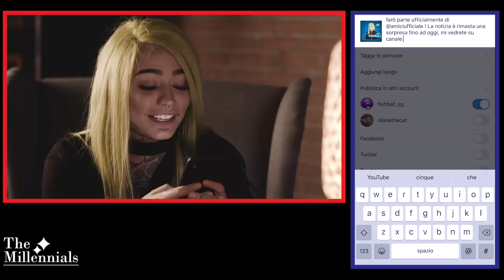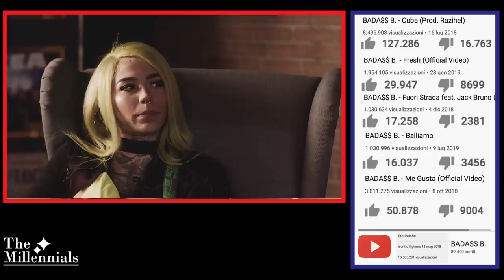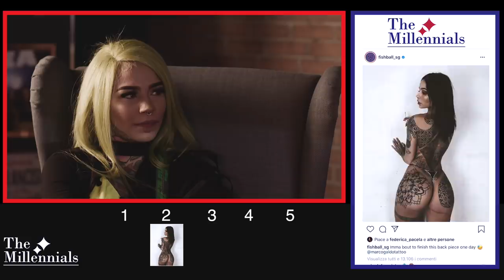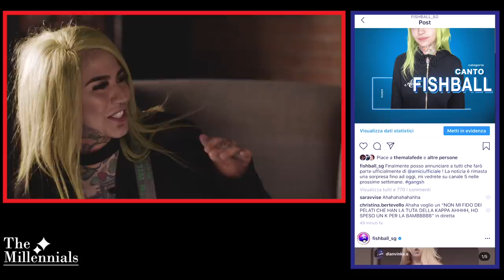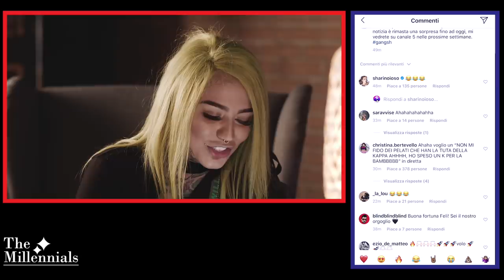The Millennials: FISHBALL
Bentornati a The Millennials .
Questa è la seconda puntata, nella prima se avete avuto già modo di vederla, ho “ucciso” il personaggio che mi ero creato sul web per intraprendere un viaggio di 6 puntate dove provo a fare qualcosa di positivo e costruttivo da lasciare ai posteri in rete: la patente del web.
In questa puntata intervisterò una Teen-idol di nome Felisja Piana per sviscerare assieme tutte le mie curiosità e perplessità ma sopratutto per parlare con lei di revenge porn.

Scritto da: Andrea Panciroli, Emanuele Pantano, Aurelio Monti
Prodotto da: Rkh Studio,Karma Artistico Italia, Cabezas
Executive producete: Roberto Chetti
VFX: Salvatore Palombella
Dop: Andrea Dipa
Regia: Jack Sapienza
Scenografia: Sandra Bettosini
Color grading: Salvatore Palombella
Montaggio: Andrea Panciroli
Trucco: Elisa Ciullo
Guest: Enzuccio, Arcade Boyz, Amedeo Preziosi
Voce doppiaggio e Audio : Dj Matrix
Special Tnk: Teatro Piccolo MaMiMo, Annibale Astio, Matteo Iuliani.